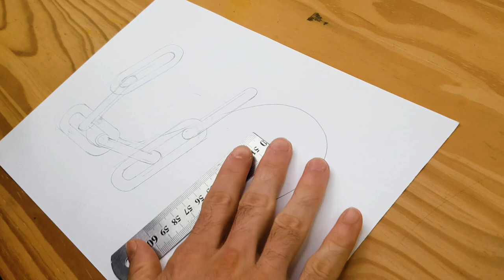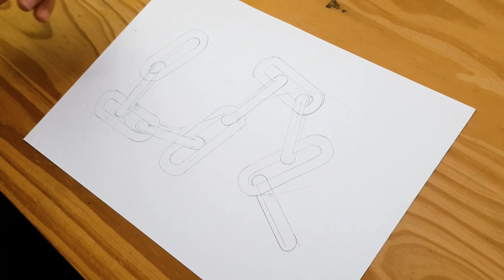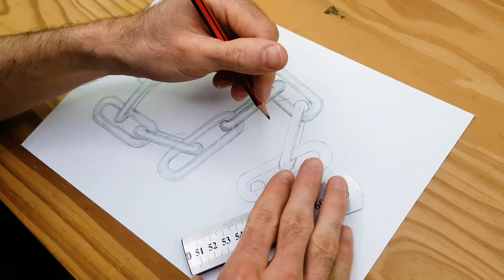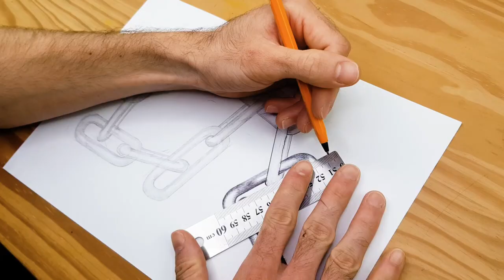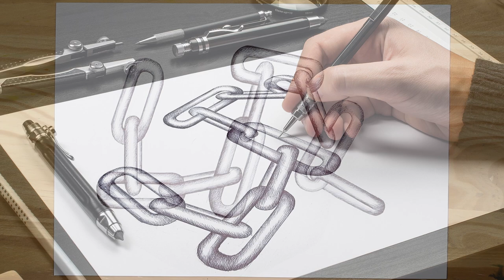How to Draw 3D Chains | Step-by-Step Tutorial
Learn how to draw realistic 3d chains with our in-depth step-by-step guide. Our artist Mat shows you all the tips and tricks he uses to achieve a perfect chain drawing in under 10 minutes.

00:00 Sketching the 3d chains
04:30 Adding shades to your chain drawing
07:10 Adding details with a pen
10:30 Finalized 3d chain drawing